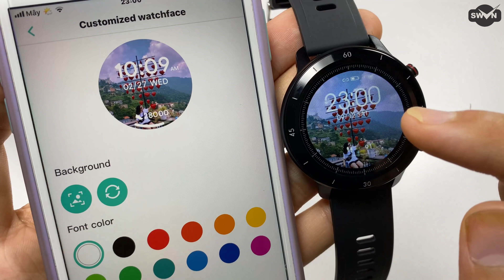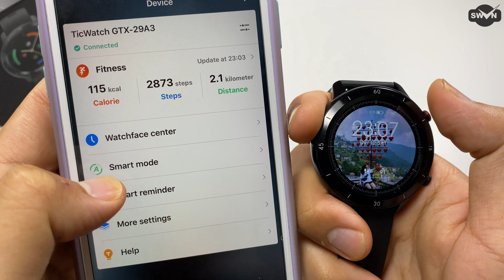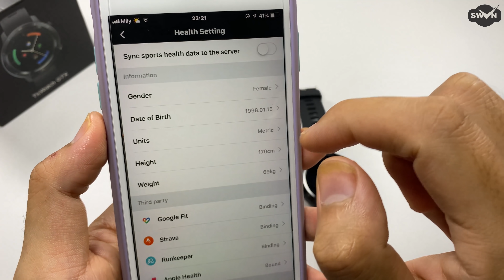Review Ticwatch GTX : SmartWatch Giá Hơn 1 Triệu | Pin 1 Tuần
Đánh giá trên tay mở hộp trải nghiệm review chi tiết smartwatch đồng hồ thông minh smartwatch giá rẻ Ticwatch GTX . Smartwatch mới nhất từ Mobvoi đang HOT với mức giá rẻ chỉ hơn 1 triệu đồng.

Video này mình sẽ Review Ticwatch GTX Global Phiên bản quốc tế chi tiết và nêu ưu điểm , nhược điểm của SmartWatch giá rẻ đang làm mưa làm gió tại quốc tế này.